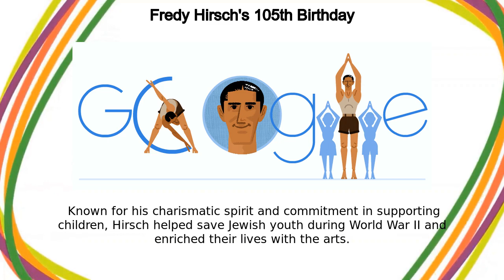Fredy Hirsch | Fredy Hirsch's 105th Birthday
Google Doodle :
Fredy Hirsch's 105th Birthday

Fredy Hirsch

fredy-hirschs-105th-birthday

Fredy Hirsch

Today’s Doodle celebrates the 105th birthday of German-Jewish educator and athlete Fredy Hirsch  Known for his charismatic spirit and commitment in supporting children, Hirsch helped save Jewish youth during World War II and enriched their lives with the arts Alfred “Fredy” Hirsch was born on this day in 1916 in Aachen, Germany, where he started his career as a teacher at several Jewish youth organizations and sports associations  He was openly gay at a time when queer people were being prosecuted by the growing Nazi party  In an effort to escape, Hirsch sought refuge in Czechoslovakia, until the Nazi regime invaded the country and deported him to the Terezin Ghetto and later Auschwitz in 1943 Against all odds, Hirsch continued teaching at Auschwitz and set up a children’s daycare  He did everything in his power to give hope to the youth in his block—organizing concerts, encouraging children to paint scenes from fairy tales, and even salvaging tin cans to help children create sculptures  Many of the children that Hirsch taught credit him for sparking their creative pursuits, like Zuzana Růžičková who survived Auschwitz and later became one of the world’s greatest harpsichordists  On February 11, 2016, in commemoration of Hirsch’s 100th birthday, the high school he attended in Aachen renamed its gymnasium and cafeteria in his honor  Today, these buildings stand as testaments to his unbreakable spirit and carry forward his legacy of improving the lives of young people  Happy birthday, Fredy Hirsch  Here’s to an indomitable hero who reminds the world to push forth with courage and optimism, even during the most trying of times Like, Share and Subscribe to Doodle Catalog